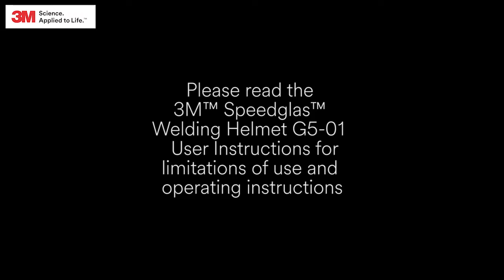3M™ Speedglas™ Welding Helmet G5-01 - Inspection video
Video demonstrating features of the 3M G5-01 heavy duty headtop and how to inspect it to ensure adequate care and maintenance